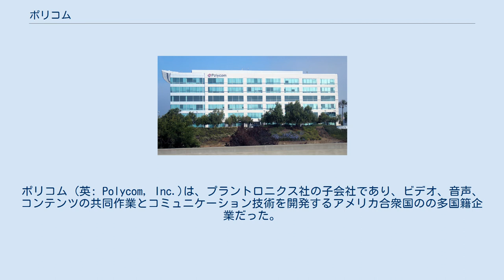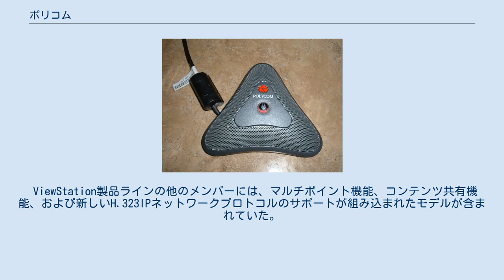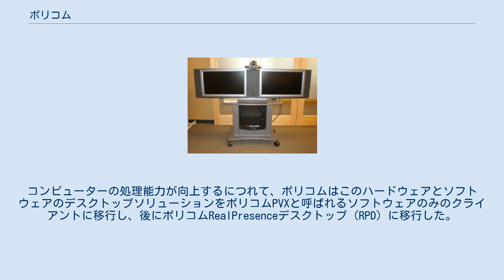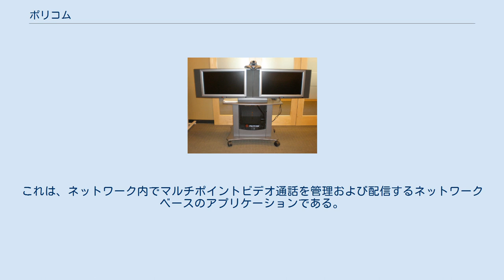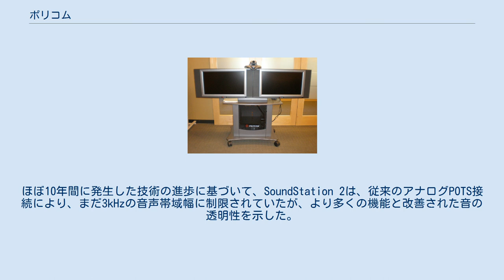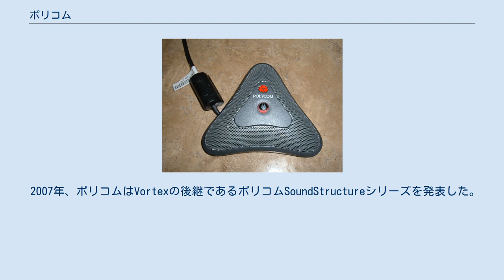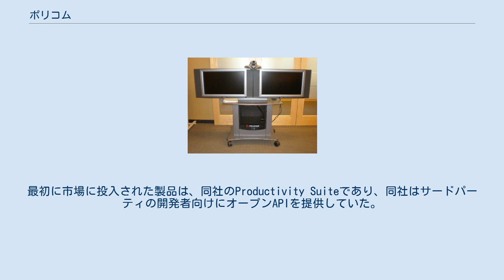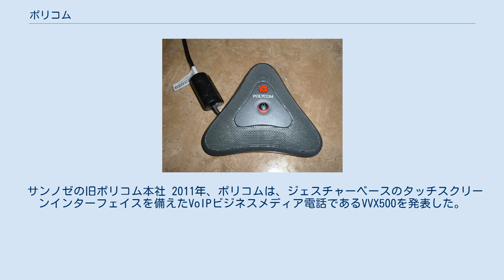ポリコム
テレビ・ビデオ会議
ポリコム (英: Polycom, Inc.)は、プラントロニクス社の子会社であり、ビデオ、音声、コンテンツの共同作業とコミュニケーション技術を開発するアメリカ合衆国のの多国籍企業だった。
 ポリコムは、1990年にブライアン・L・ヒンマンとジェフリー・ロッドマンによって共同設立された。
 2018年にポリコムはプラントロニクス社に買収され、2019年に統合された企業名がPolyに変更された。
 ポリコムは、H.264ビデオコーデック、サイレンコーデック、セSIP、ネイティブ1080p高解像度カメラとディスプレイ、ネイティブ720pおよび1080p高解像度エンコード/デコード、低遅延アーキテクチャ、低帯域幅の活用、低遅延の広帯域高度オーディオコーディング（AAC-LD）、モバイルデバイスからのフィードバックを排除するためのエコー除去と干渉フィルターを備えたマルチチャネル空間オーディオ、およびレガシービデオ会議との相互運用など、さまざまなテクノロジーのライセンスを取得している。
 デュアルディスプレイを備えたPolycom VSX 7000ユニット。
 ポリコムは、PTZ（パン-チルト-ズーム）カメラとコーデックおよび通信電子機器を統合し、その上に設置するように設計されたユーザー提供のビデオモニターに接続したセットトップユニットViewStationを使用して、1998年にビデオ会議市場に参入した。
 ViewStationは当時6000米ドルで販売されており、競合他社に比べて比較的軽量だった。
 ViewStation製品ラインの他のメンバーには、マルチポイント機能、コンテンツ共有機能、および新しいH.323IPネットワークプロトコルのサポートが組み込まれたモデルが含まれていた。
 2000年、ポリコムはViaVideoと呼ばれるパーソナルコンピュータベースのデスクトップビデオ会議システムを導入した。
コンパクトなデバイスは、ウェブカメラの機能を提供し、当時のほとんどのデスクトップおよびラップトップコンピュータの計算制限を相殺するための追加のオンボード処理機能を備えていた。
コンピューターの処理能力が向上するにつれて、ポリコムはこのハードウェアとソフトウェアのデスクトップソリューションをポリコムPVXと呼ばれるソフトウェアのみのクライアントに移行し、後にポリコムRealPresenceデスクトップ（RPD）に移行した。
 2001年2月、ポリコムは、MGC-100ラインを提供した。
 買収を通じて、マルチポイントブリッジング市場に参入した。
 2001年10月にPictureTelを買収した。
 ミュートボタン付きポリコムデジタル卓上マイク 2006年、ポリコムは最初のHD （高解像度）ビデオ会議システムを発表した。
その後まもなく、ポリコムが2007年1月に買収したDestiny Conferencing（旧TeleSuites）の設計に基づいた、3画面3カメラの部屋内「没入型」電話会議システムであるPolycom RealPresence Experience（RPX）を発表した。
 2007年2月、同社はHDおよびテレプレゼンスアプリケーションをサポートするように設計されたRMX2000と呼ばれる新しいマルチポイントブリッジプラットフォームを発表した。
また、2007年には、Polycom Telepresence Experienceソリューションと新しいエグゼクティブデスクトップソリューションを使用してテレプレゼンスおよびHDビデオ製品ラインを拡大し、部屋ベースの会議室のラインをさらに拡大した。
 2008年、ポリコムは、Polycom Converged Management Application（CMA）のビデオネットワークおよびビデオネットワーク用のシステム管理アプリケーションを提供した。
その年の後半に、同社はDistributed Media Application（DMA）7000を発表した。
これは、ネットワーク内でマルチポイントビデオ通話を管理および配信するネットワークベースのアプリケーションである。
 2008年末に向けて、ポリコムは、システムのパフォーマンスをより高い1080pや720pといった解像度で毎秒30フレームから60フレームに向上させる計画も発表した。
2010年、同社はPolycom Open Telepresence Exper...